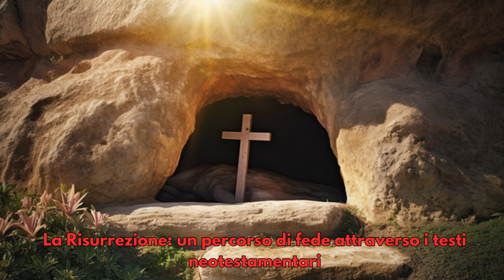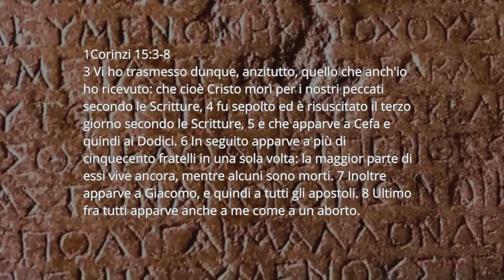I testi della Risurrezione 1A: Risurrezione un percorso di fede attraverso i testi neotestamentari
Non abbiate paura! Voi cercate Gesù Nazareno, il crocifisso. È risorto, non è qui (Mc 16,6)
Domeniche del Seminario: Letture di Spiritualità Biblica - Pordenone 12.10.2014
La Risurrezione: un percorso di fede attraverso i testi neotestamentari
Mc 14,40-16,20: la risurrezione nel vangelo più antico

Teoria razionalista (dell'inganno)
Teoria naturalista (morte apparente)

1Corinzi 15:3-8
3 Vi ho trasmesso dunque, anzitutto, quello che anch'io ho ricevuto: che cioè Cristo morì per i nostri peccati secondo le Scritture, 4 fu sepolto ed è risuscitato il terzo giorno secondo le Scritture, 5 e che apparve a Cefa e quindi ai Dodici. 6 In seguito apparve a più di cinquecento fratelli in una sola volta: la maggior parte di essi vive ancora, mentre alcuni sono morti. 7 Inoltre apparve a Giacomo, e quindi a tutti gli apostoli. 8 Ultimo fra tutti apparve anche a me come a un aborto.

1. Ordine di Cesare
 2. Piace a me (che) sepolcri (e) tombe
 3. di qualsiasi tipo (che) per (la) devozione di genitori
 4. furono fatti o (per la devozione) di figli o di familiari
 5. questi rimangano indisturbati
 6. in perpetuo. Qualora qualcuno legalmente denuncia
 7. alcuni che hanno distrutto, o in qualsiasi altro
 8. modo i sepolti
 9. hanno sottratto, o in altri
10. luoghi con danno (e) con male
11. (li) hanno spostati con ingiustizia contro i
12. sepolti, o le lapidi sepolcrali
13. hanno spostato, contro i
14. tali (un) giudizio io ordino
15. esserci, come per (gli) dèi
16. verso gli adoratori di uomini.
17. Infatti molto più dovrà (esserci)
18. i sepolti onorare.
19. Assolutamente a nessuno sia lecito spostare (i sepolti).
20. Ma se (accade), costui io
21. (con la pena) capitale condannato con accusa
22. (di essere) tombarolo voglio (che) sia.